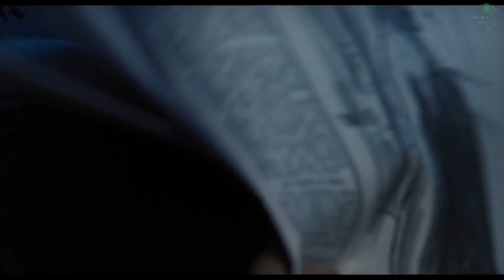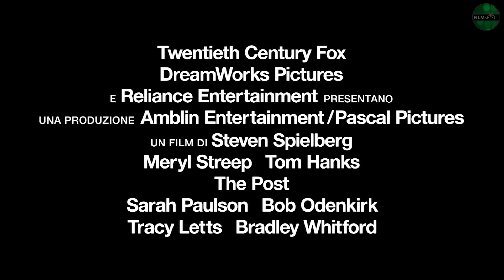THE POST Trailer Italiano (2018)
Il primo Trailer di “The Post" (2018)

Italy: 1 Febbraio 2018 al Cinema